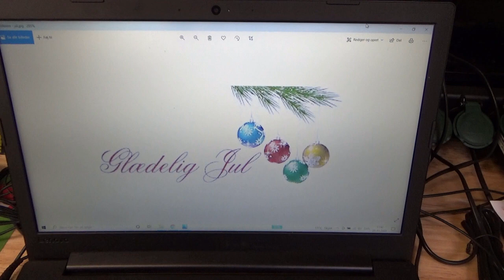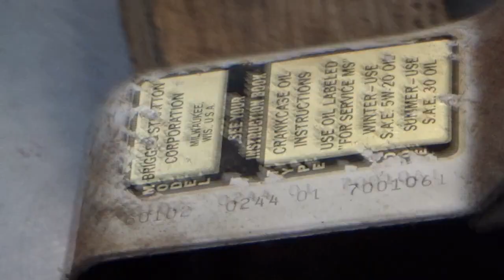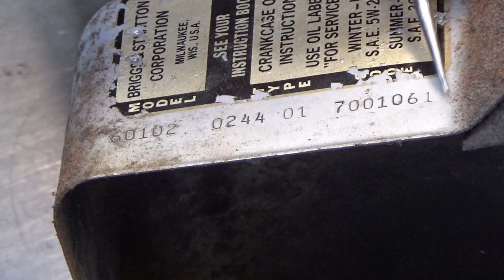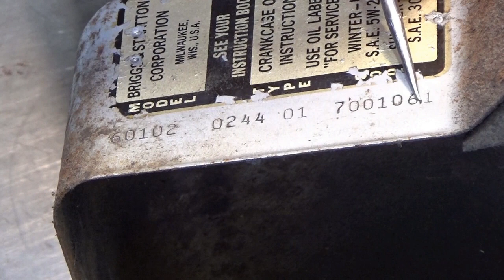Briggs & Stratton 2 hk motor - renovering. Del 1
Denne lille B&S motor (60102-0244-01) bliver adskilt og sat i stand. Motoren er årgang 1970 og jeg forsøger at holder motoren så original som muligt.